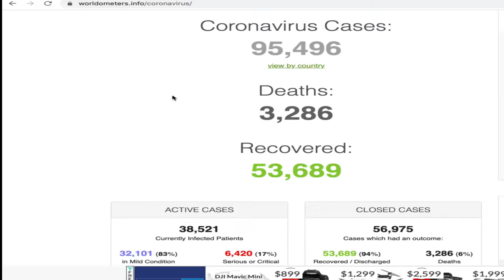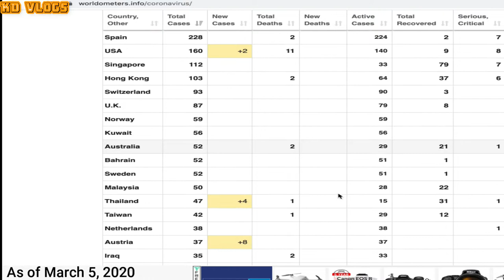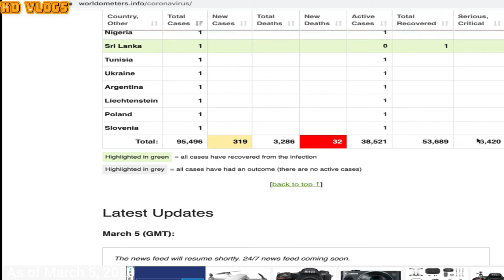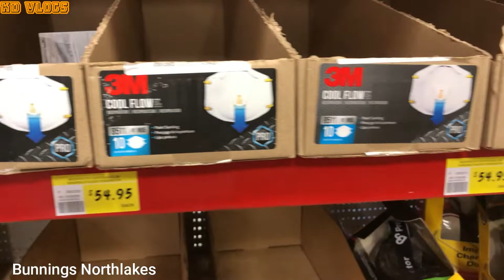Panic Buying of N95 Mask and Toilet Rolls | Coronavirus Panic sa Australia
Ive been in 5 different Bunnings Outlet in Australia looking for N95 mask, but i don't find any.